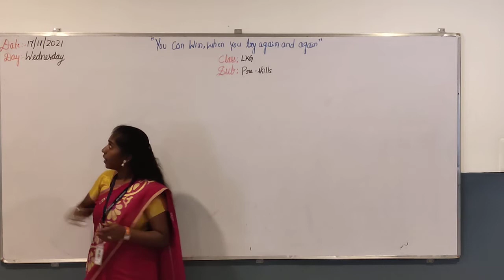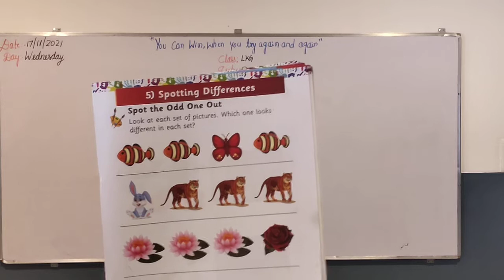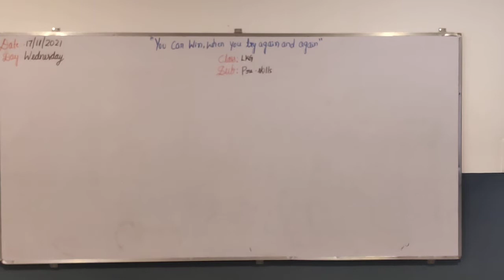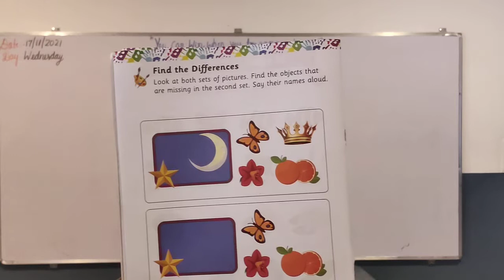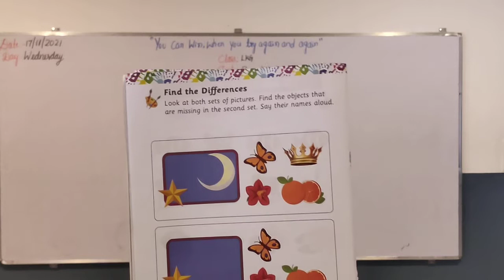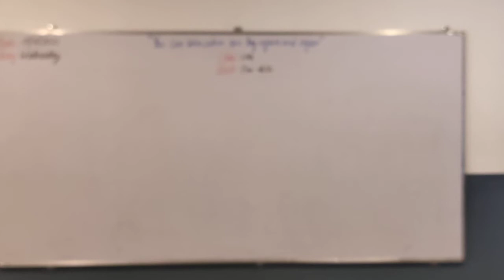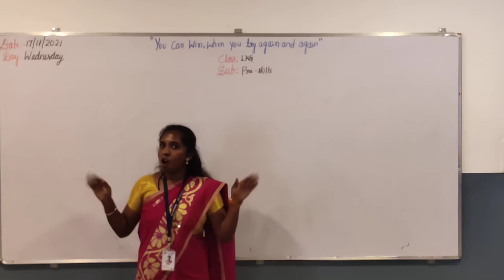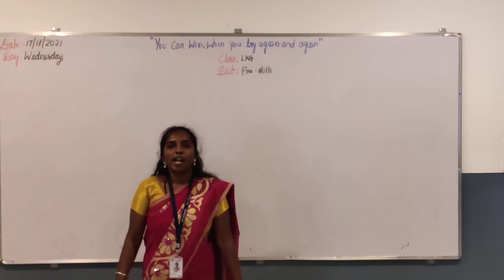LKG - Pre - Skills (17/11/2021).